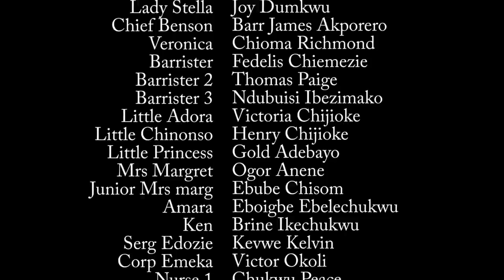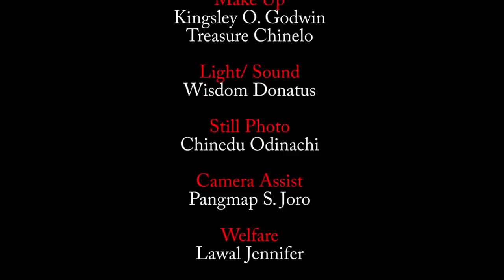Marriage With An Orphan Season 9&10 - New Movie' Uju Okoli & Onny Michael 2021 Latest Nigerian Movie